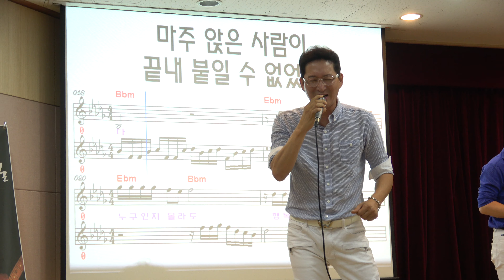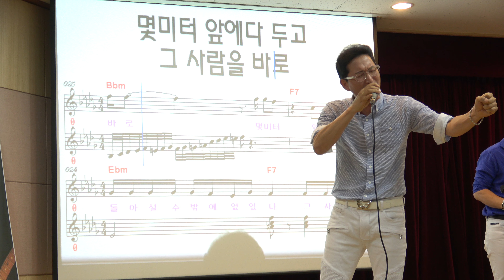몇미터 앞에 두고 - 가수 윤태규(김성기노래교실 평내새마을금고)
마이 웨이(My Way) 주인공 가수 윤태규 신곡  "같이 갑시다 "